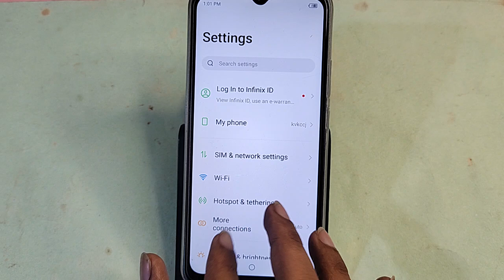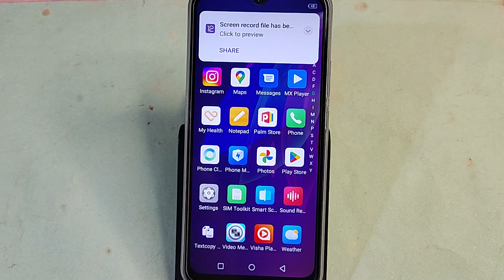Infinix Note 40 5G me screen recording kaise karen, how to on screen recording